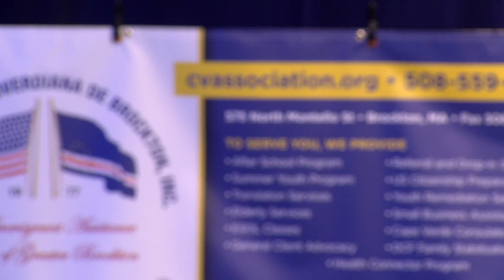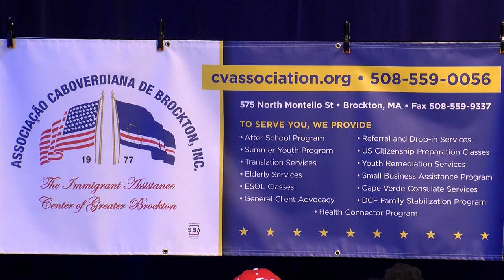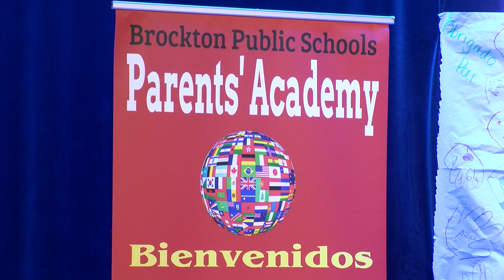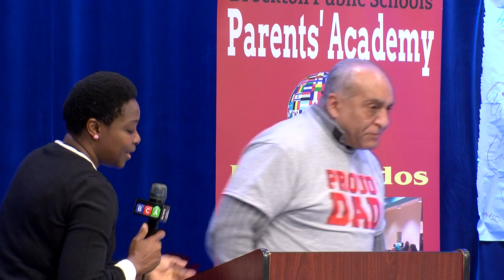Brockton Public Schools Parents Academy Father's Brunch Event 3-19-22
Brockton Community Access held a Father's Brunch for the Brockton Public Schools Parents Academy in Studio A.